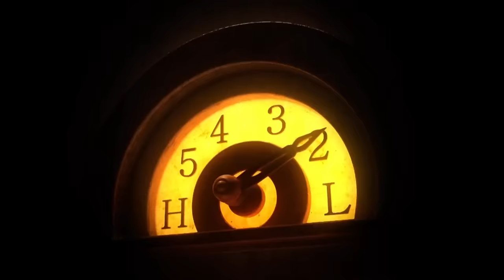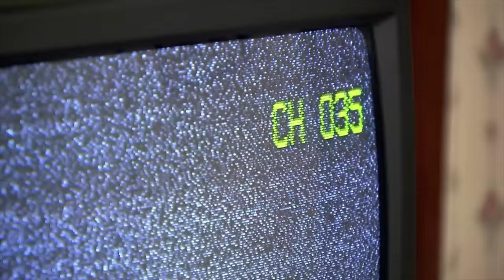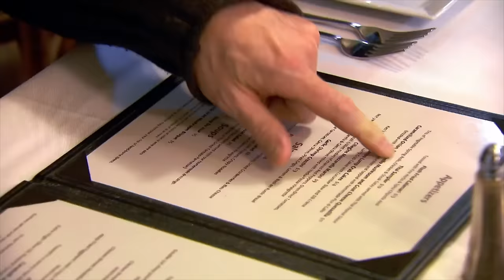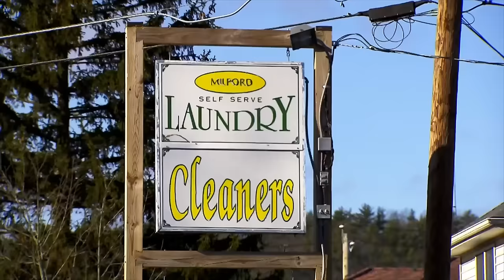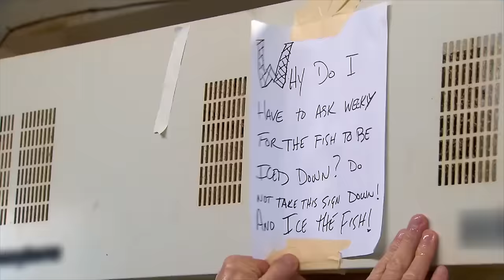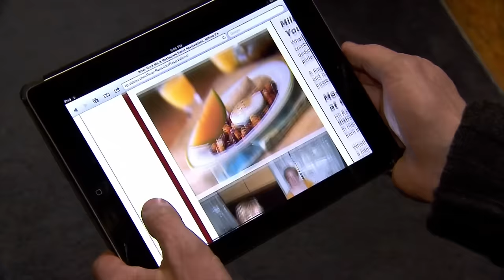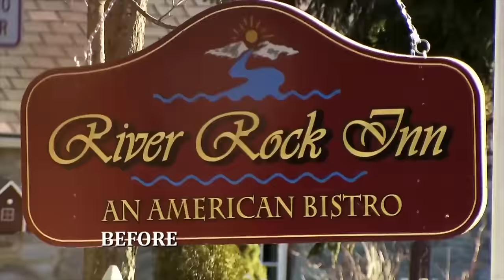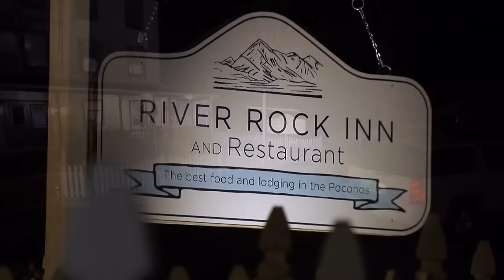The River Rock Inn: Gordon’s Shocking Discovery | FULL EPISODE | Season 1 - Episode 3 | Hotel Hell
🏨 Season 01 - Episode 03: In this full episode of Hotel Hell, Gordon Ramsay visits Pennsylvania's River Rock Inn, where he encounters an overwhelmed owner and a deteriorating establishment. With shocking discoveries revealed using a blacklight, Ramsay, along with a VP from Caesars Palace, Las Vegas, works to transform the hotel by emphasising superior customer service.